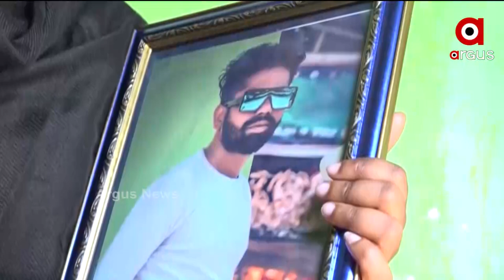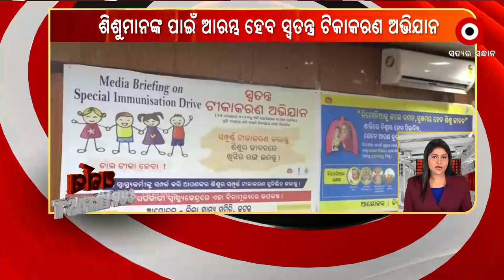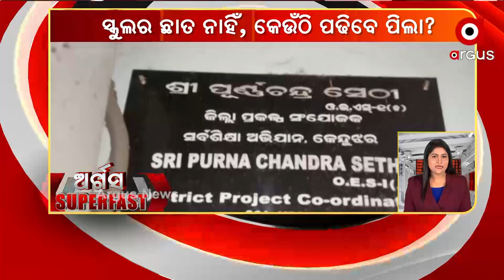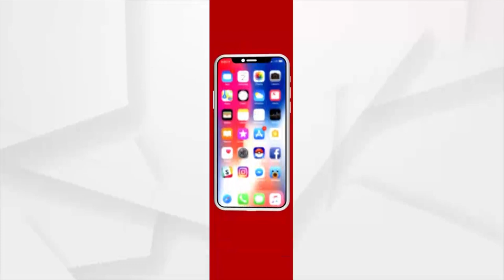ARGUS SUPAER FAST | 13 NOV 2021 | Argus News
+ ମୁଖ୍ୟମନ୍ତ୍ରୀଙ୍କ ଗସ୍ତ ପୂର୍ବରୁ ପୋଲିସକୁ ଘାରିଲା ଅଣ୍ଡାମାଡ଼ ଓ କଳାପତାକା ପ୍ରଦର୍ଶନ ଭୟ
+ ବିଜୁ ସ୍ବାସ୍ଥ୍ୟ କାର୍ଡ ବାଣ୍ଟିବାକୁ ଆଜି ବରଗଡ ଗସ୍ତରେ ଆସୁଛନ୍ତି ମୁଖ୍ୟମନ୍ତ୍ରୀ ନବୀନ ପଟ୍ଟନାୟକ
+ କମୁଛି ଶୀତ, ଆହୁରି 2ଦିନ ରାଜ୍ୟରେ ବର୍ଷା
+ ଜଗତସିଂହପୁର ନିଖୋଜ 2 ବର୍ଷ ଶିଶୁ ପୁତ୍ରର ମୃତ ଦେହ ମିଳିବା ଘଟଣା
+ ପ୍ରଖ୍ୟାତ ମାଓ ନେତା ପ୍ରଶାନ୍ତ ବୋଷ ଗିରଫ